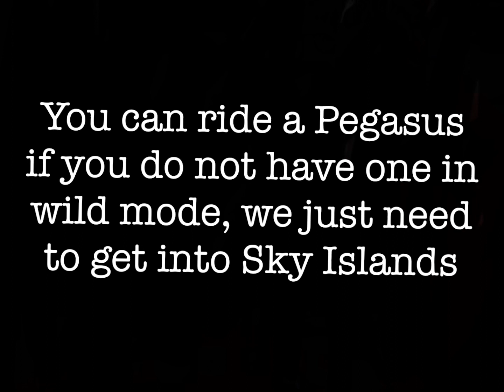I found a glitch!